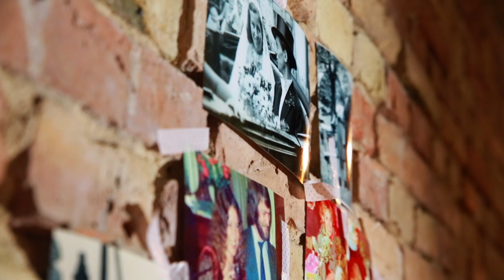LEONORE - In Meinem Zimmer (Offizielles Musikvideo)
Die Single "In meinem Zimmer" ab dem 23.11.22 überall verfügbar!

Musik & Text: Leonore Cortes Holmström / Bernhard Selbach

Co-Produzentin: Sotiria Schenk